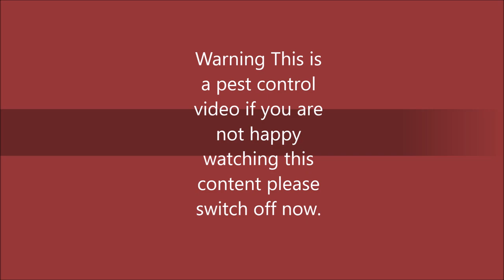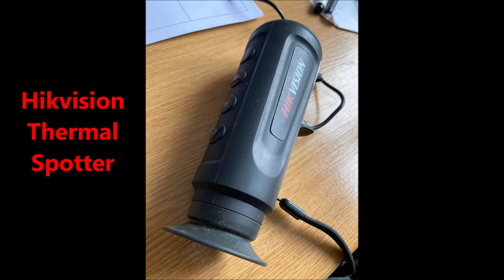Summer Grey Squirrel shooting and trail cam clips